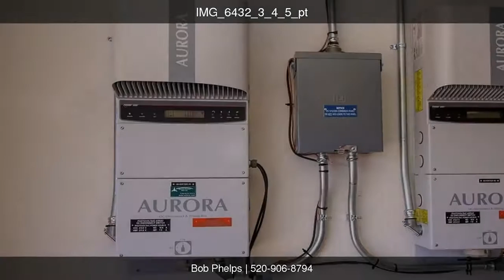Fantastic Upgraded Home w/ wide open Mountain Views & Privac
&lt;p&gt;This upgraded Dakota in popular Unit 21 backs up to magnificent, unobstructed desert and mountain vistas. Kitchen features granite counters, alder custom cabinets, under counter lighting, 5 burner gas stove top, and upgraded appliances including a 2 zone wine cooler. Master bath has new custom walk-in shower and an additional large closet. 3rd br/office has beautiful custom built-in cabinets. Energy saving features include solar panels, solar tubes, several new energy efficient windows and doors, and electric sunshades in FR. Extended brick patio with Ramada, raised sitting area, and gardens round out this wonderful offering.&lt;/p&gt;